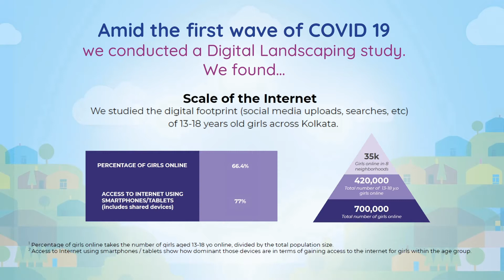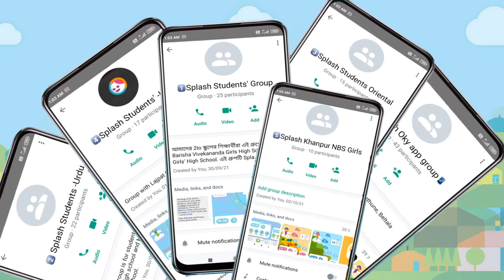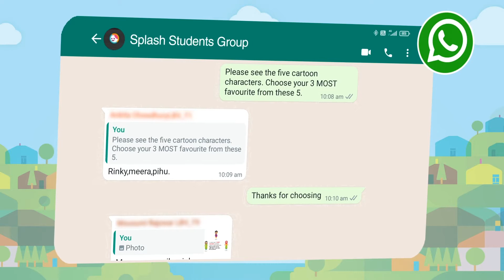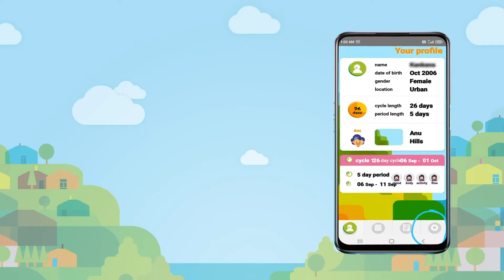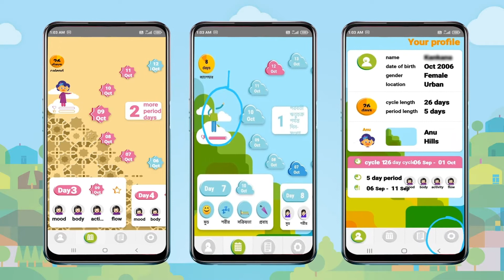User testing of Oky India: Period Tracker App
Splash is the first Oky partner to conduct remote user testing. Hear the insights from girls who were some of the testers.